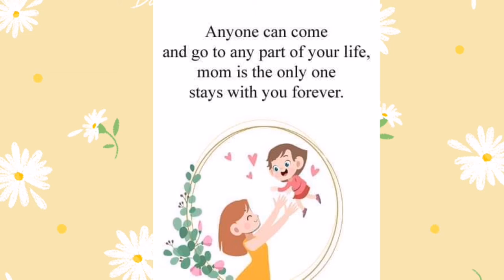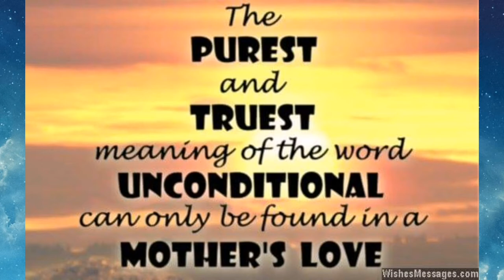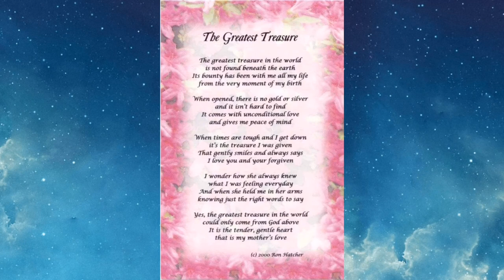Happy Mother's Day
A special day to give thanks to all the mothers in the world. Mothers are truly a blessing from God.